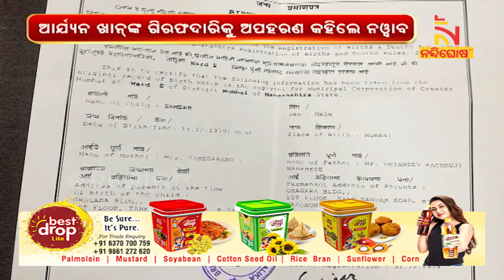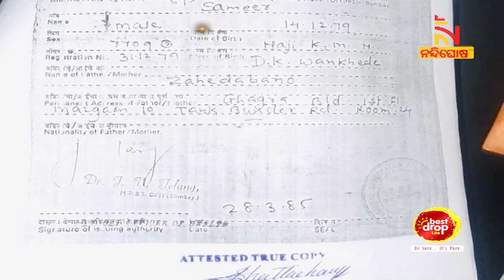Aryan Khan's Arrest Was Pre-Planned, But A Selfie Released In Public Domain Failed Plan:Nawab Malick